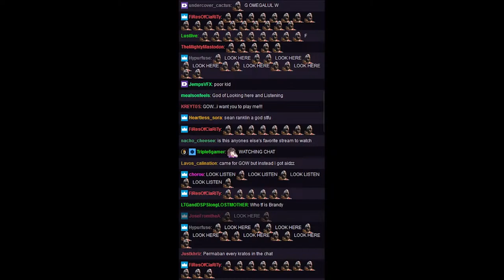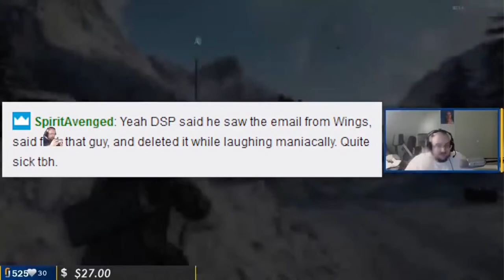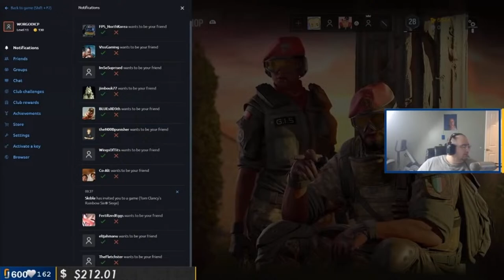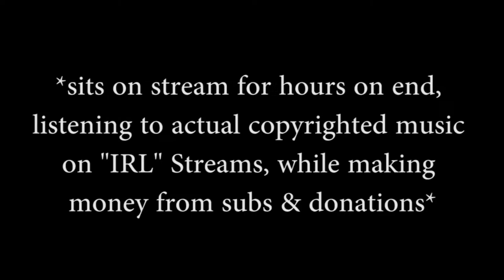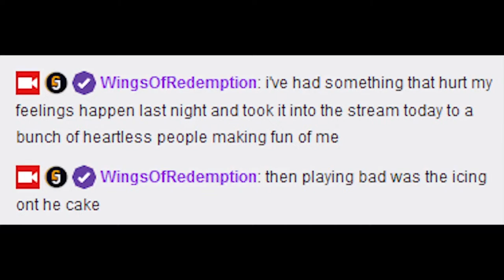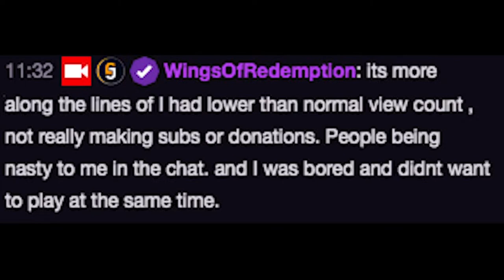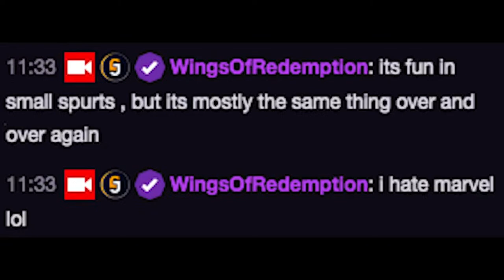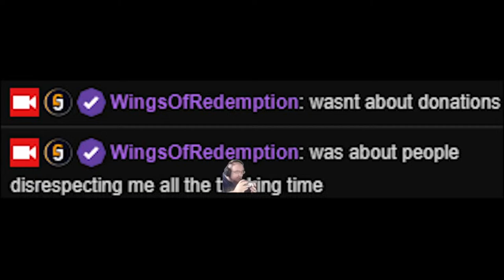Sean Ranklin Live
Sean Ranklin's library on random